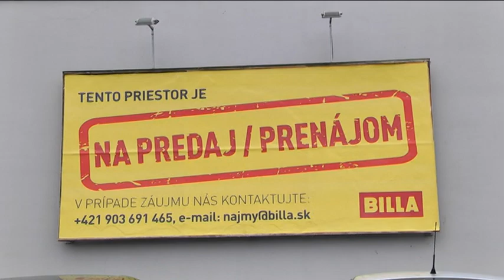Billa končí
Zatiaľ čo obchodná sieť  Billa oslavuje svoje 25-ročné pôsobenie na slovenskom trhu, pre Staroľubovňanov a ľudí, ktorí v tomto nákupnom centre nakupovali radi, si spoločnosť pripravila nemilý darček v podobe zatvorenia svojej prevádzky na sídlisku Východ.